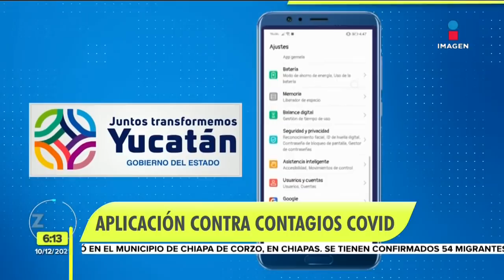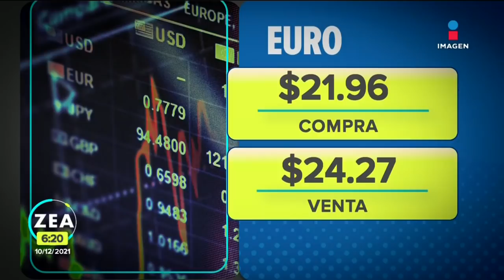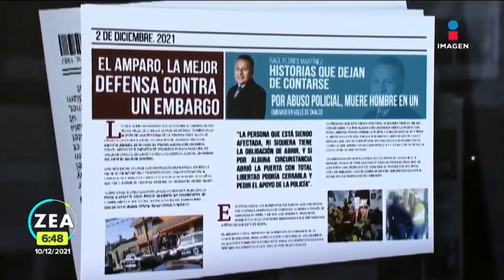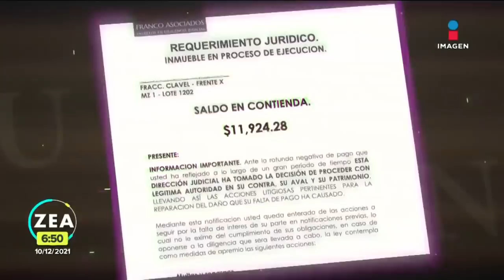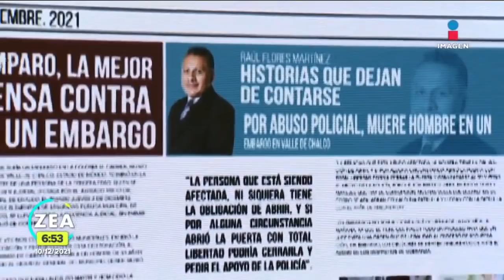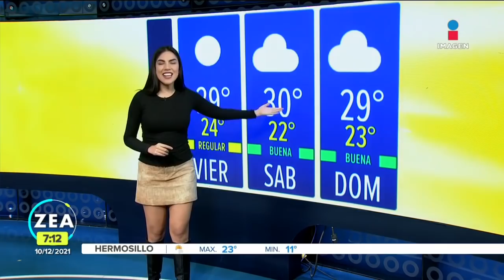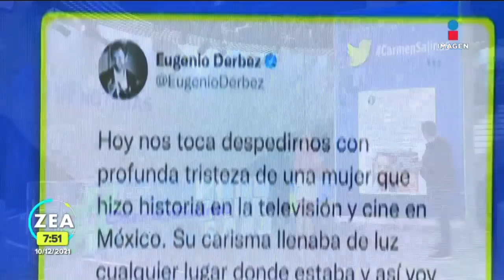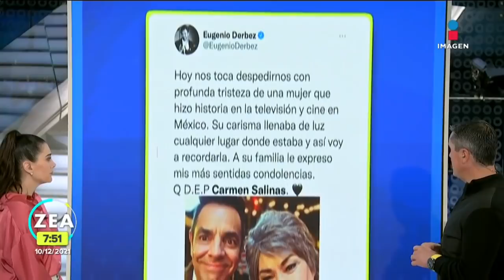Noticias con Francisco Zea | Programa completo 10 de diciembre de 2021